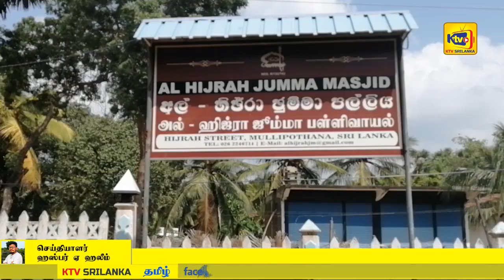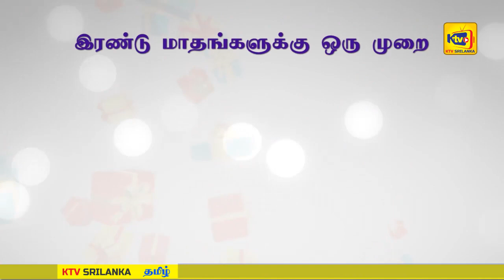முள்ளிப்பொத்தானை அல்ஹிஜ்ரா ஜூம்ஆ பள்ளிவாயல் வளாகத்தில் வெள்ளை நிற துணியினை கட்டி கண்டண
KTVNews | முள்ளிப்பொத்தானை அல்ஹிஜ்ரா ஜூம்ஆ பள்ளிவாயல் வளாகத்தில் வெள்ளை நிற துணியினை கட்டி கண்டண